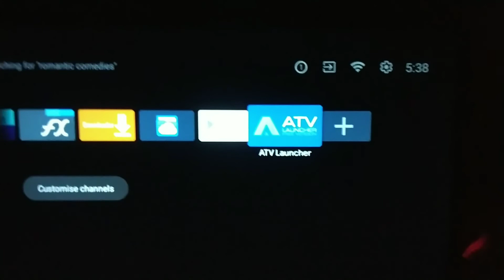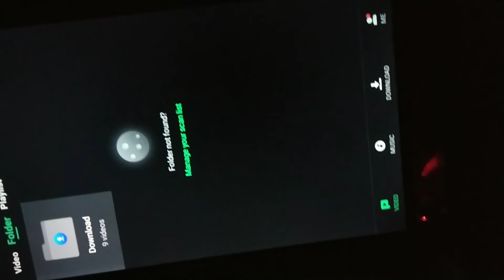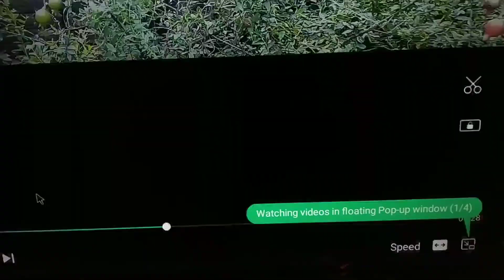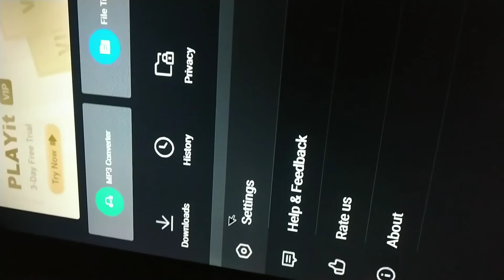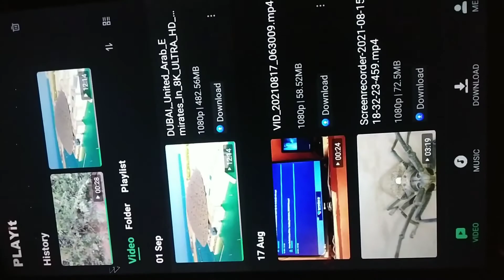PLAYit के विडियो को MX Player मे कैसे चलाये || Mx Player kI अब जरूरत नहीं सब PLAYIT से हो जाएगा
PLAYit के विडियो को MX Player मे कैसे चलाये || How To Play PLAYit Video In MX Player || 2021

How to Solved Vidmate PLAYit Problem | Vidmate PLAYit Problem कैसे Solved करे?

playit ki video android tv me kaise chalaye

How To Watch Online Movie & Download (Android TV 📺) | PDisk | Playit

how to convert video longer than 10 minutes from playit | Playit video to Normal Video

How To Rotate Any Application On Android TV | Playit | Pdisk | Problem Solutions

playit की  video को दूसरे player में चलाए

playit video to mx player
playit ki video mx player me kaise chalaye
playit ka video android tv mein 1 click mein sidha karen
Playit landscape mode problem
PLAYIT ONE  setting video landscape play
playit ki video smart tv me kaise chalaye
playit ki video mx player me kaise chalaye android tv